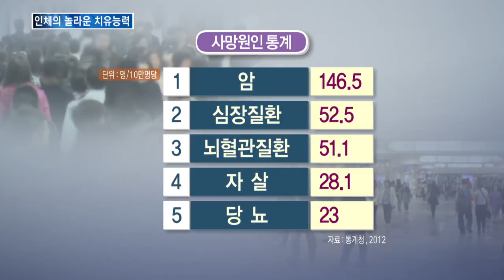[KNN 뉴스] 자연 치료요법, 나를 바꿔야 암이 죽는다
{앵커:한국인의 사망원인 가운데
가장 큰 부분이 바로 '암'입니다.

많은 치료법이 등장했지만 오히려
악화되거나 재발되는 경우도
적지않은데요,

생활습관을 바꾸어 자가 치유능력을 키우는 '자연치료요법'이 새로운
암치료 대안으로 각광받고 있습니다.

{리포트}

{수퍼:'웃음 치료'현장/지난 1일,부산 000한의원}
시끌벅적, 웃음과 박수소리가
끊이지 않는 한의원.

얼굴가득 활짝 웃음꽃을 피운
이 사람들 가운데 상당수는
암환자들입니다.

'최대한 많이 소리내어 웃기'는
이 한의원의 정식 치료과정
가운데 하나입니다.

{인터뷰}
{수퍼:조상영/웃음치료사}
"웃음은 치료효과 탁월"

우울증에 시달렸던
환자들은 긍정적으로
마음을 바꾸고난 뒤
뚜렷한 차도를 보였다고
말합니다.

{인터뷰}
{수퍼:김정호/암 환자}
"긍정적 사고..몸도 낫는다"

{이펙트}화면전환

{CG}
암은 한국인의 사망원인 가운데
항상 첫 손가락에 꼽힙니다.

암 치료법이 꾸준히
개발되고 있는데도
좀처럼 사망자가 줄어들지

{StandUp}
{수퍼:김상진}
"스스로를 바꾸지않는 이상
암은 언제든 재발할 수 있기에
수술과 항암치료에만 의지하는
것은 바람직하지 않습니다"

{수퍼:자연치유 요법 각광/인체의 자가치유능력 키워}
정신적인 스트레스와
몸에 좋지않은 식단을
고집한다면 암 치료를 받아도
암이 재발할 가능성은 항상
열려있다는 뜻입니다.

긍정적인 마음가짐을 갖고,
항상 웃고, 스트레스를 받는
생활습관을 바꾸어 인체의
자가치유능력을 키우자는 것이
바로 자연치료 요법입니다.

{인터뷰}
{수퍼:허정구/부산 달맞이한의원장}
"인체 놀라운 치유능력"

스트레스를 덜 받고
바른 먹거리를 먹는 것은
실은 암치료 뿐아니라
모든 질병의 가장 좋은 치유법.

결국 아는 것보다 실천이
중요하다는 뜻입니다.